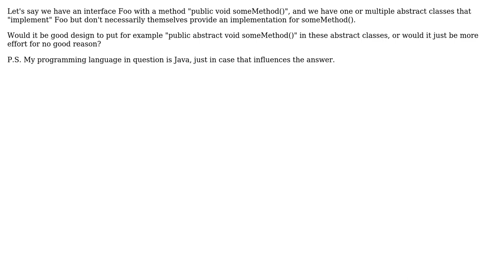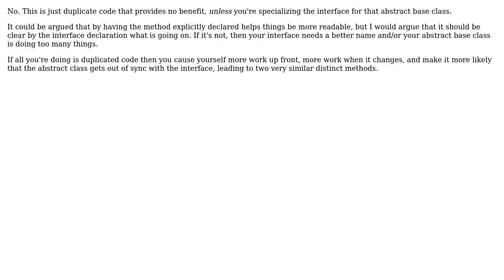Is it good design to put abstract methods in an abstract class even though the methods are...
Software Engineering: Is it good design to put abstract methods in an abstract class even though the methods are already defined in its interface?

With thanks & praise to God, and with thanks to the many people who have made this project possible! | Content (except music & images) licensed under CC BY-SA | Music | Images & others | With thanks to user Telastyn user Kilian Foth user dammkewl user Andrew Hoffman and the Stack Exchange Network Trademarks are property of their respective owners. You are responsible for your own actions.